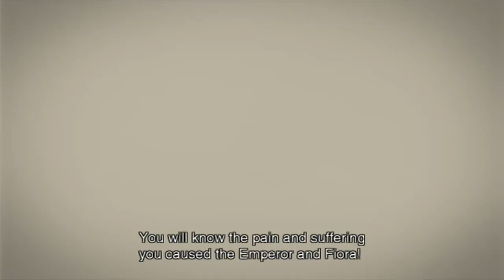Let's Play Xenoblade Chronicles (Wii) Part 13 - DICKSON WHAT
Welcome back to my blind Let's Play on Xenoblade Chronicles for the Wii! In this episode, we get 4 items to open a tower!

~FRIEND ME!~
~Nintendo Network ID: SoraKingdomkey3
~PSN: SoraKingdomKey3
~Xbox Live Gamertag: SoraKingdomkey3
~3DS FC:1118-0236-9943